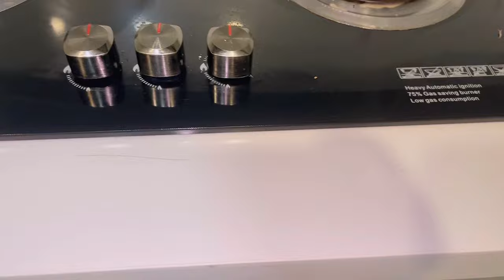Ramadan cleaning vlog, ramadan kitchen cleaning vlog, ramadan house cleaning vlog, khushbakht vlog